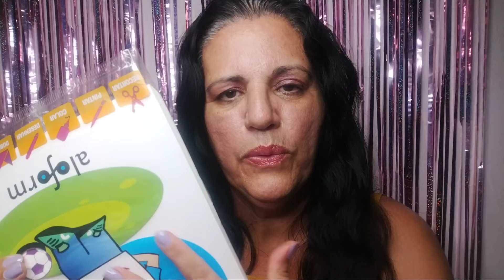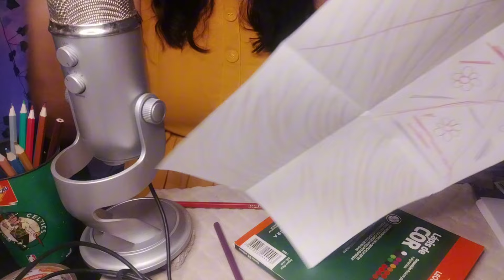Asmr- como fazer unhas longas garras das gringas 😅🥱😴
OBRIGADA A TODOS PELO CARINHO 😘♥️

O objetivo desse canal é proporcionar a você através do fenômeno incrível de cura que é o ASMR, sensações de conforto, relaxamento e prazer, com gatilhos que vão te deixar com sono, provocar arrepios e formigamentos na cabeça e causar cócegas no cérebro! Me deixe transmitir meu amor e paciência pro coração de vocês! Obrigada por estar aqui comigo nesse momento! Nunca se esqueça do quanto você é especial pra mim e do quanto eu me sinto honrada por ter você aqui! Sinta -se abraçados por mim. E tenham todos bom soninho

Me apoem meus amores no Seja membro que fica abaixo do vídeo ✅
 clica no coração valeu demais que tbm fica abaixo do vídeo ✅

Para parceria
para enviar cartinhas ou mimos

Rua Benedito Lourenço da Conceição n 330
Bairro jd Sônia
Cidade Piracicaba SP
CEP 13408055